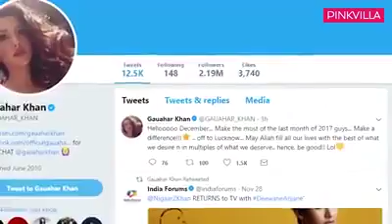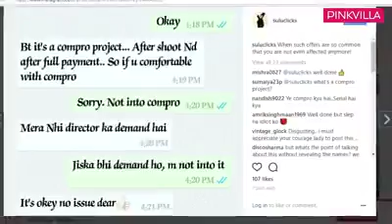Pinkvilla Hindi - टीवी एक ऐसी दुनियां हैं जहां हर रोज़ कुछ...